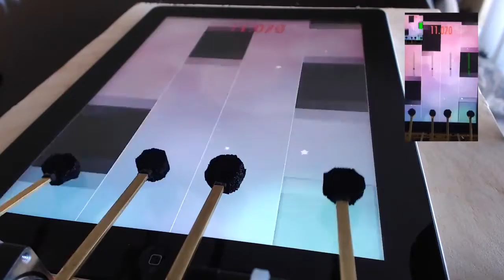Web Compilation - Week #4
► A weekly compilation of what you liked on Youtube this past week.